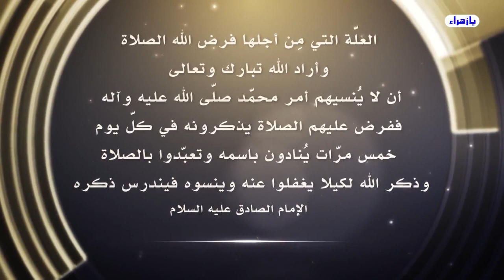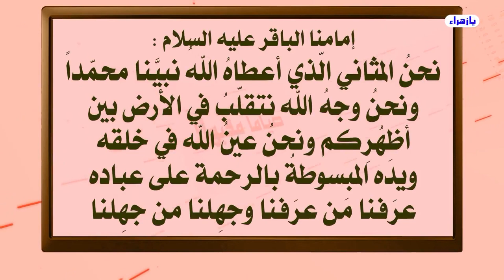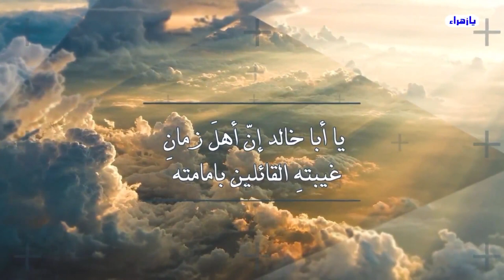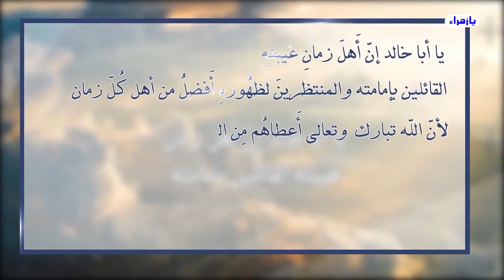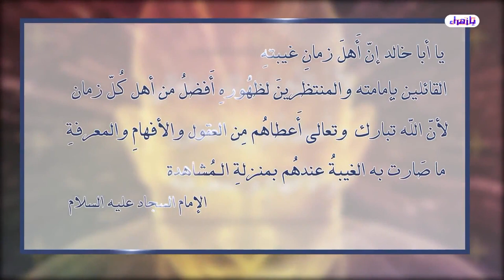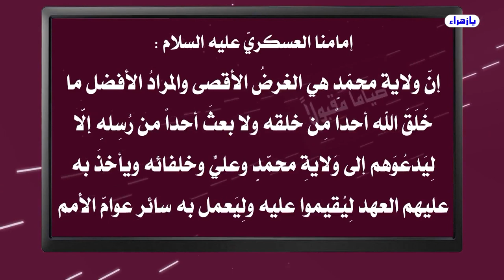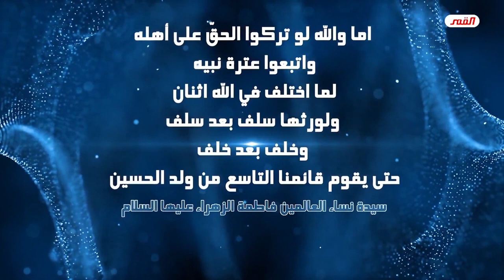أسرة الإمام الحجة صلوات الله وسلامهُ عليه💙الحلقة4 (ق4)💙شاشة الأسرة💙(الأمان … الأمان يا صاحبَ الزمان)